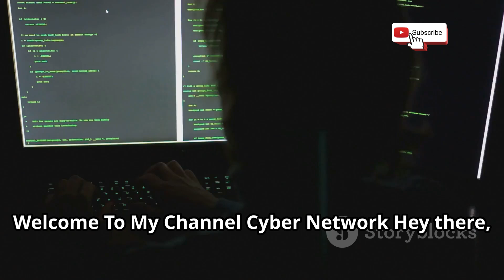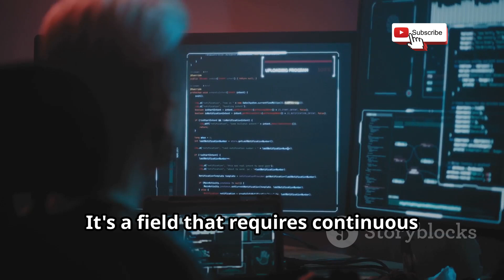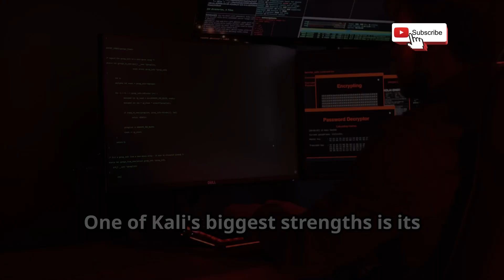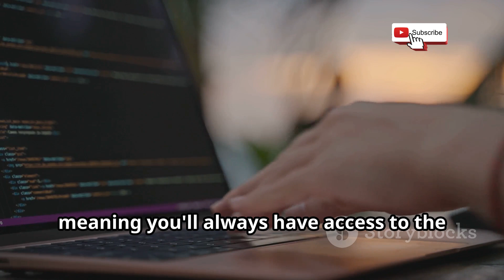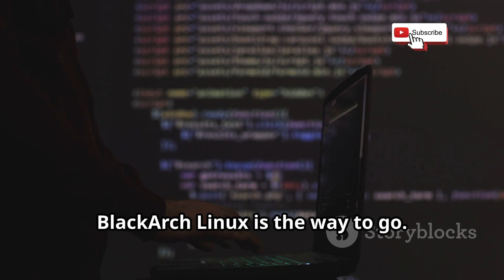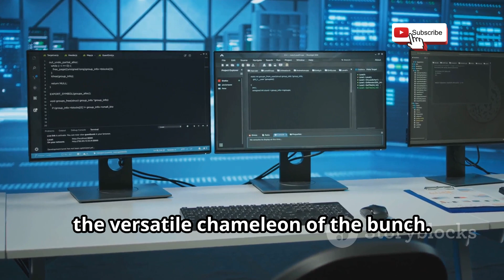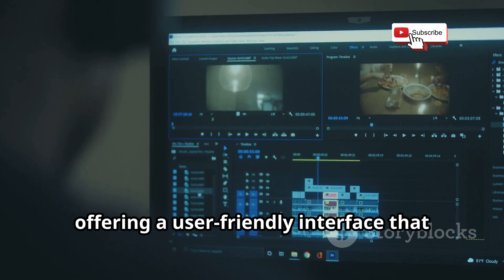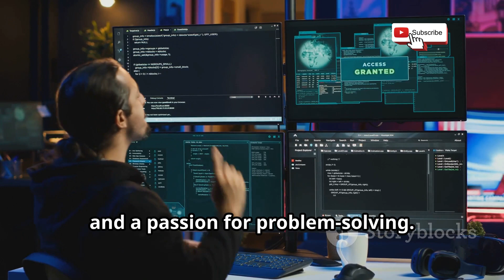Kali Linux vs BlackArch vs Parrot OS: Best for Ethical Hacking?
Explore the world of ethical hacking and cybersecurity in our latest video! Discover the crucial role of ethical hackers in identifying and fixing vulnerabilities to protect our digital world. We'll delve into three popular ethical hacking operating systems: Kali Linux, BlackArch Linux, and Parrot OS. Learn about Kali Linux's user-friendly interface and powerful toolset, BlackArch Linux's extensive toolkit and its rolling release model, and Parrot OS's focus on privacy and anonymity. We'll compare their usability, tool availability, and community support to help you choose the right OS for your needs.

OUTLINE:

00:00:00 The Importance of Ethical Hacking and Specialized OSs
00:00:58 The Industry Standard
00:01:48 A Deep Dive into Kali's Toolkit
00:02:42 The Arsenal for Seasoned Professionals
00:03:23 BlackArch's Advantages and Disadvantages
00:04:21 Balancing Security and Usability
00:05:05 Detailed Features
00:05:50 Usability, Tools, and Community
00:06:54 Choosing the Right OS for Your Skill Level
00:07:45 Kali, BlackArch, and Parrot OS in Action
00:08:53 Selecting Your Ethical Hacking Companion